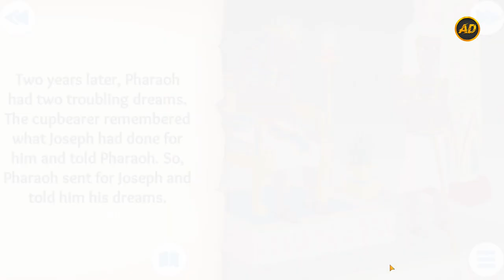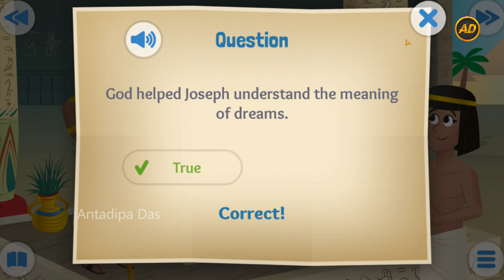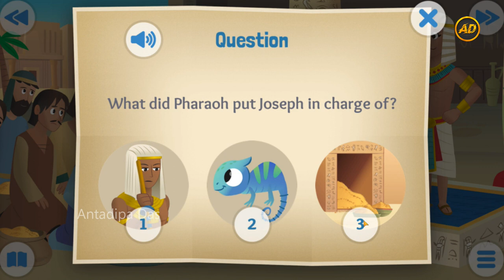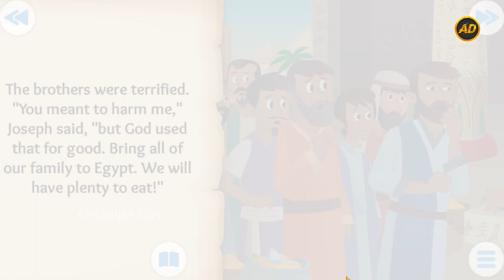Dreams Come True – Joseph’s Rise to Power – Kids Bible Story | Antadipa Das